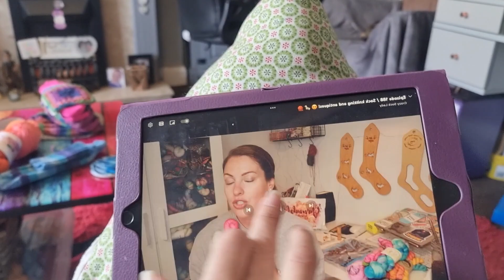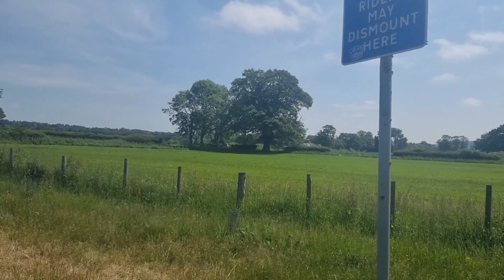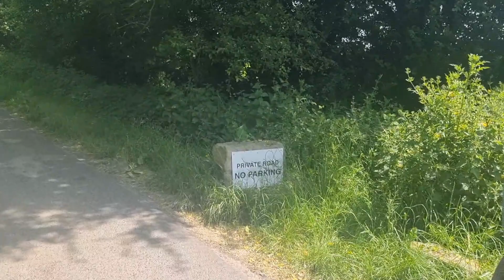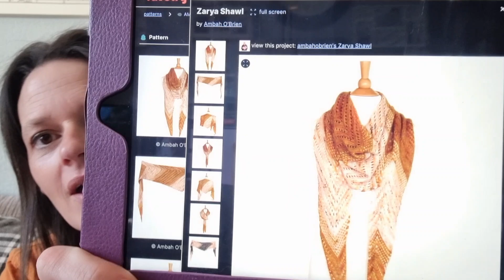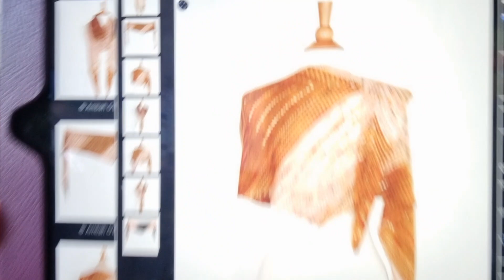June Vlogs day 9 - Exploring!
Shawl pattern I mentioned

My Ravelry project for the Ariana Cardigan

xx